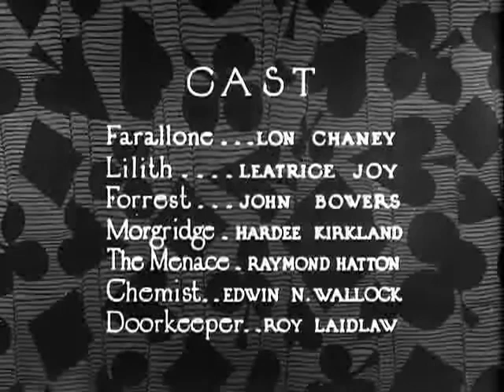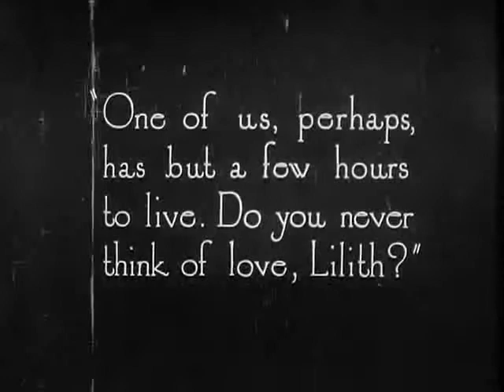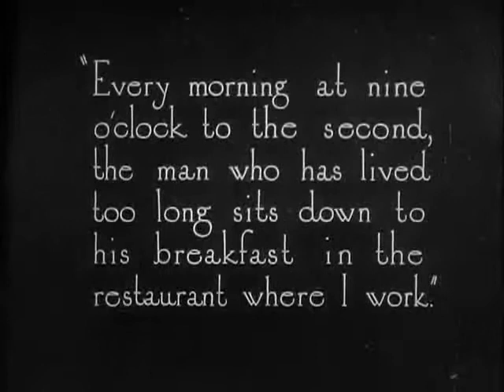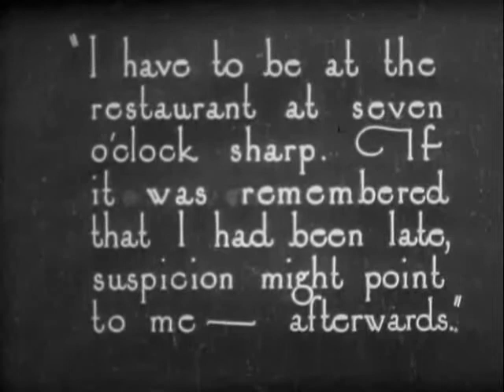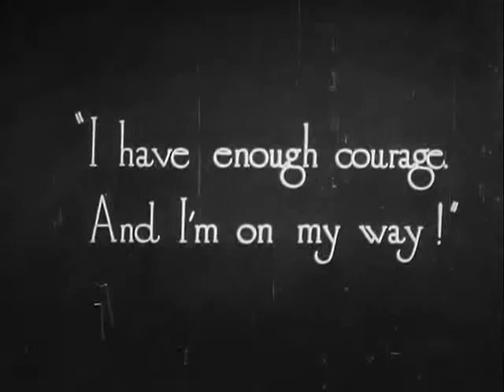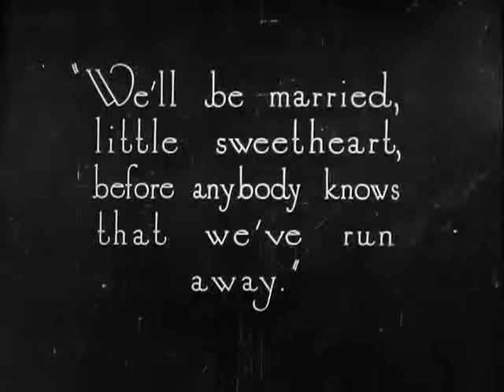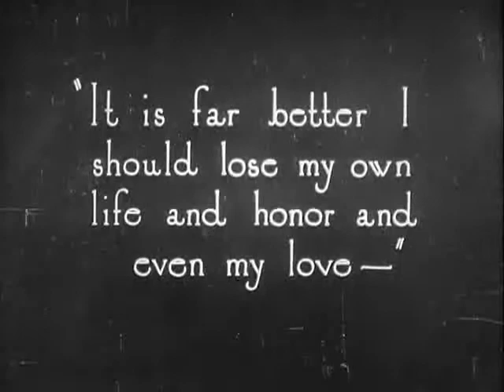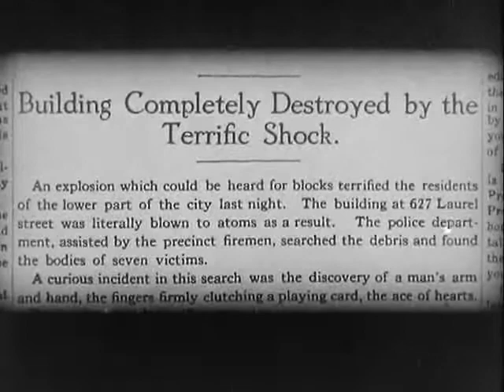The Ace of Hearts (1921) | crime drama, silent film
Directed by Wallace Worsley
Written by Ruth Wightman
Produced by Wallace Worsley
Starring Leatrice Joy, John Bowers, Lon Chaney, Hardee Kirkland, Raymond Hatton

Languages : Silent, English intertitles